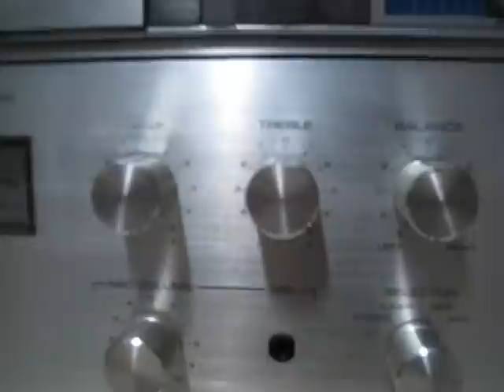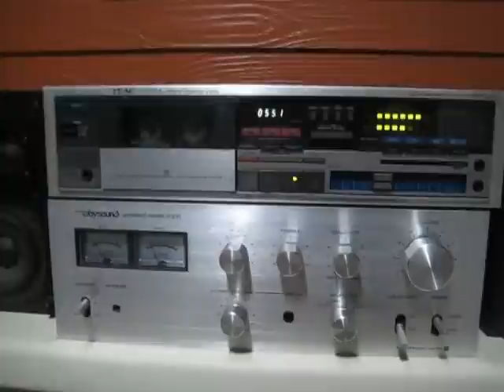TAPE TEAC+SP SANSUI